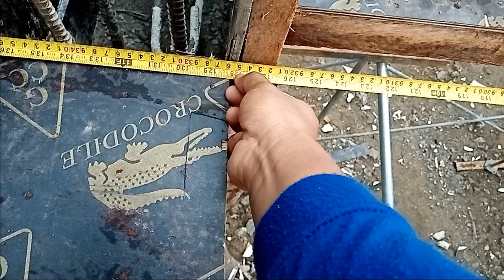Episode 4J : Shoring of runner formworks and rebar installation for tie beam